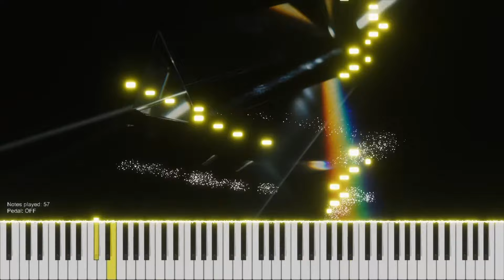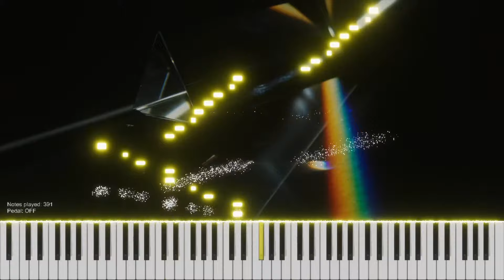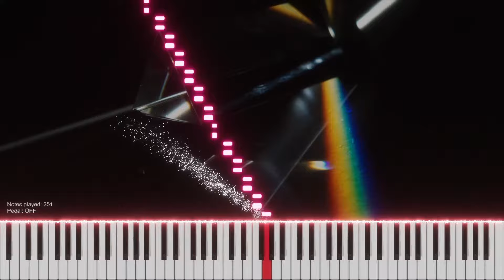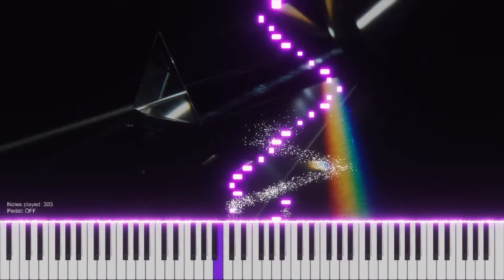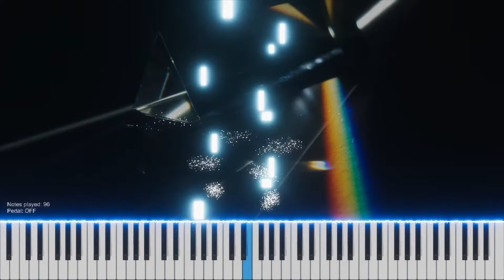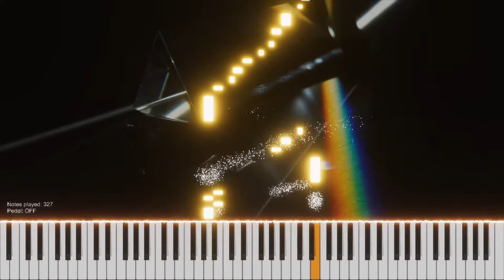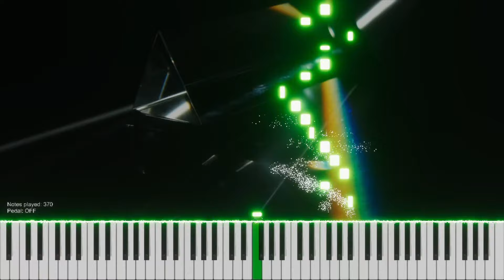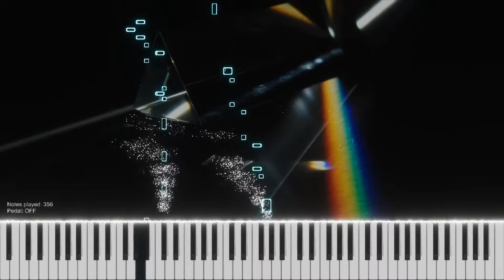Piano Visualizer - Monoform Preludes - Piano Practice - J.J. Coetzee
Episode three in my new series of piano practice pieces with visualisation. Piano practice.
You can listen, see the notes playing on the keyboard layout and visualise the flow and patterns in the music.

This is a set of twenty-four "monoform" preludes, composed by me in May 2022. Hope you enjoy listening to them, please comment on what you like.

These short pieces are in one part, split over the range of the keyboard and played between both hands. There are no chords or harmonies, other than implied, so the pieces are perhaps closer to melodic invention.

From a practice perspective, the preludes encourage maintaining fluidity in coordinating between the hands, while covering the 24 keys (minus enharmonic equivalents - I plan to write a further set of 6 pieces to cover those).

Date of composition: 2022
Collection: "Twenty-four Monoform Preludes" or light introductions for piano

00:00 Title screen
00:07 No.1 in C Major (Allegro moderato)
01:23 No.2 in C Minor (Andantino)
03:02 No.3 in C Sharp Minor (Allegro)
04:37 No.4 in D Major (Allegro)
06:19 No.5 in D Minor (Andante moderato)
07:52 No.6 in D Flat Major (Molto allegro)
08:56 No.7 in E Flat Major (Allegretto)
10:08 No.8 in E Minor (Allegro)
11:21 No.9 in E Major (Allegrissimo)
12:38 No.10 in E Flat Minor (Andante moderato)
13:51 No.11 in F Major (Allegro moderato)
15:10 No.12 in F Sharp Minor (Allegro ma non tanto)
16:27 No.13 in F Minor (Andantino)
17:51 No.14 in F Sharp Major (Adagio)
19:06 No.15 in G Major (Allegretto)
20:12 No.16 in G Minor (Andante moderato)
21:23 No.17 in G Sharp Minor (Allegro assai)
22:30 No.18 in A Major (Andantino)
23:39 No.19 in A Minor (Andante moderato)
24:38 No.20 in A Flat Major (Vivace)
25:44 No.21 in B Flat Major (Adagietto)
27:09 No.22 in B Minor (Moderato)
28:14 No.23 in B Major (Allegro)
29:58 No.24 in B Flat Minor (Larghetto)
31:09 End screen